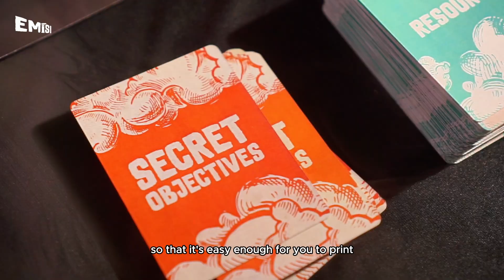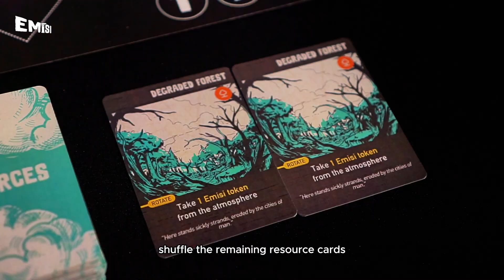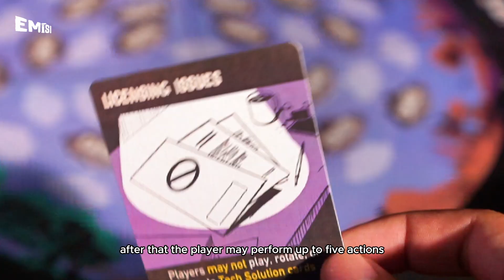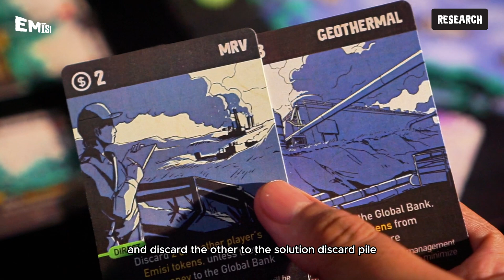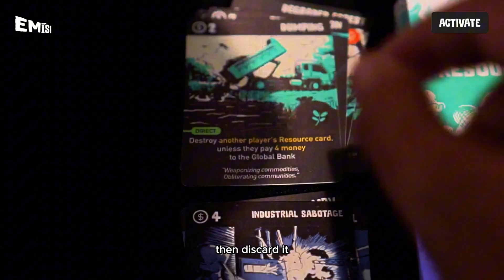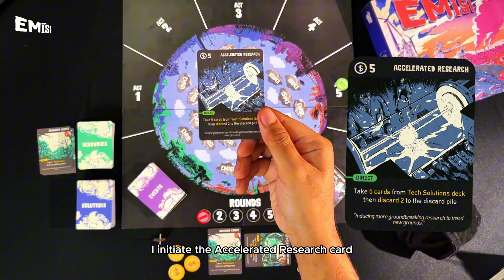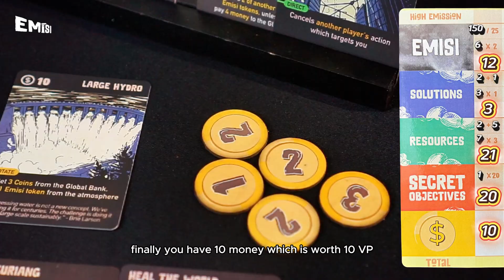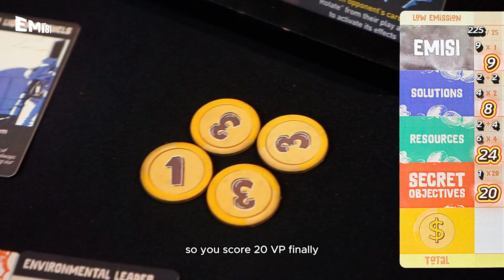EMISI Board Game - How to Play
Emisi a board game for 2 to 4 players, designed by Wira Dillon and published by various NGOs, starting from United in Diversity in 2016, WWF Indonesia in 2017, and Yayasan Indonesia CERAH in 2023. Emisi is also available as a FREE PnP (print and play) with files you can access at this

Emisi is a boardgame designed to teach or talk about climate change, sustainable development, as well as the global climate negotiations and frameworks. The main goal of the game is to get people discussing and engaging with wicked problems with the hope that it may help introduce or even untangle some of the concepts that may sometimes feel insurmountable.